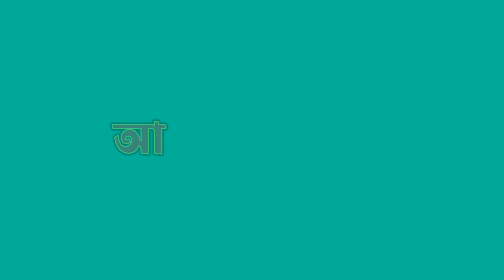অআইঈ ভিডিও || bangla soroborno || bangla nursary rhaymes for kids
অ আ ই ঈ ভিডিও|| বাংলা স্বরবর্ন  || bangla ah aah video|| online 455 kids

rhaymes
অআইঈ বাংলা স্বরবর্ণ
kids for nursary rhaymes
nursary rhaymes song
kids nursary rhymes
বাংলা স্বরবর্ণ লেখা
স্বরবর্ণ বাংলা
স্বরবর্ণ
বাংলা অআইঈ
বাংলা অআইঈ ভিডিও
bangla cartoon video
bangla srabonno
bangla cartoon
rhymes
bangla learning video
a for apple
bangla alphabet
অআইঈ ভিডিও

bangla rhaymes for kids
বাংলা স্বরবর্ণ
nursary rhaymes for children
nursary rhaymes
অআইঈ বাংলা স্বরবর্ণ
nursary rhaymes song
kids nursary rhymes
বাংলা স্বরবর্ণ লেখা
স্বরবর্ণ বাংলা
স্বরবর্ণ
বাংলা অআইঈ
বাংলা অআইঈ ভিডিও
bangla cartoon video
bangla srabonno
bangla cartoon
rhymes
bangla learning video
a for apple
bangla alphabet
অআইঈ ভিডিও